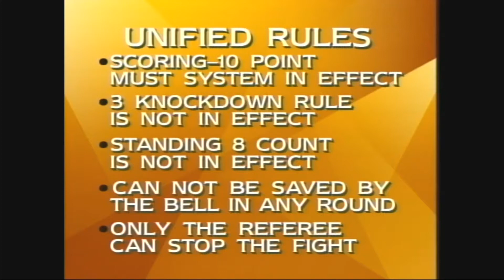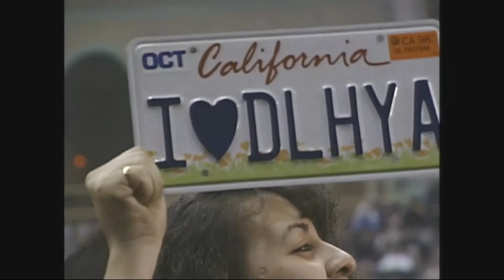Oscar De La Hoya vs. Wilfredo Rivera.World WWC.1997.12.06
De La Hoya defends the welterweight championship against Puerto Rican contender Rivera in Atlantic City!